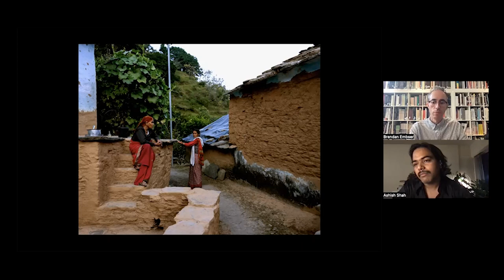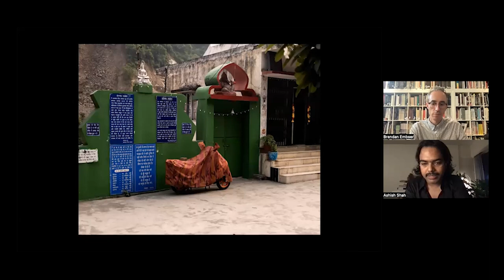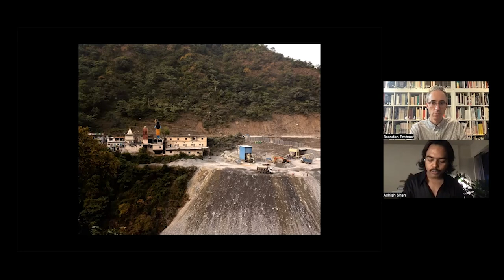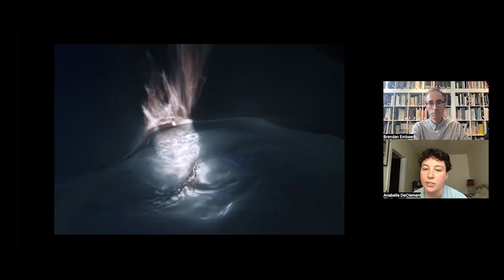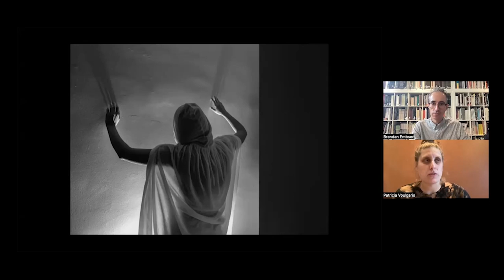Meet the Artists: Creating Stories for Tomorrow 2023 | Aperture Conversations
This past year, as part of the series Creating Stories for Tomorrow, Aperture and FUJIFILM commissioned a group of emerging photographers to each create a new body of work in response to the question: What does tomorrow look like?

From documenting the “ghost villages” in rural India to a photographer’s account of her double life between France and Armenia, these stories reflect on what the future might hold. In this conversation, Brendan Embser, senior editor of Aperture magazine, spoke with Anabelle DeClement, Ashish Shah, Rebecca Topakian, and Patricia Voulgaris about their work and what “tomorrow” looks like for them.

Thumbnail Image: Patricia Voulgaris, Attempting Connection, 2022. All photographs for Aperture and courtesy the artists